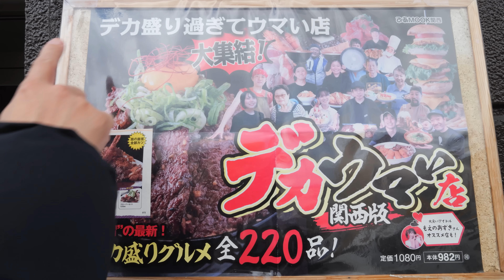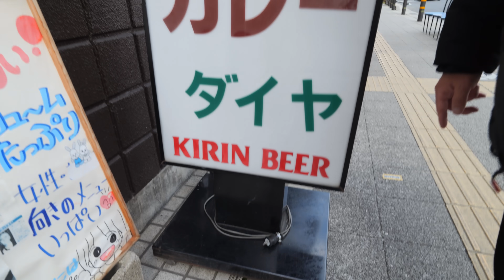【デカ盛り】大人気ボリューム満点のトマホークカレーを爆食！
カレーダイヤ
〒535-0002 大阪府大阪市旭区大宮２丁目２７−１７